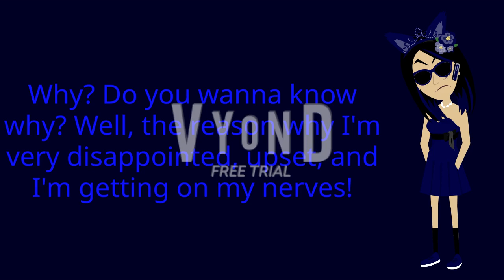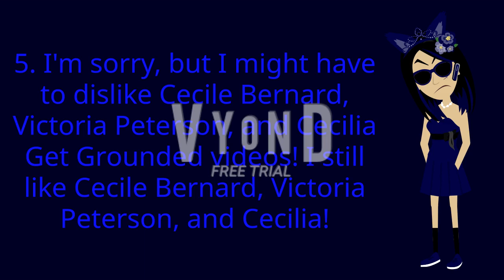I'm Very Disappointed And I'm Getting On My Nerves Right Now! (Watch Whole Video Before Commenting)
Recently, I'm very disappointed, upset, psychopathic and I'm getting on my nerves right now because of why Cecile, Victoria, and Cecilia Get Grounded Series is awful even though Cecile, Victoria, and Cecilia are not real in real life, they just fictional characters! I might have to dislike Cecile, Victoria, and Cecilia Get Grounded Series and disagree with @MikeAnimate8728's community post out of Cecile and Melony even though I never heard of Melony because Cecile, Victoria, and Cecilia Get Grounded Series make me a psychopath!